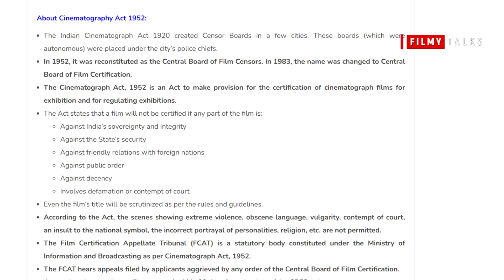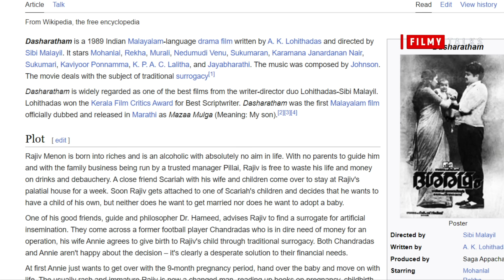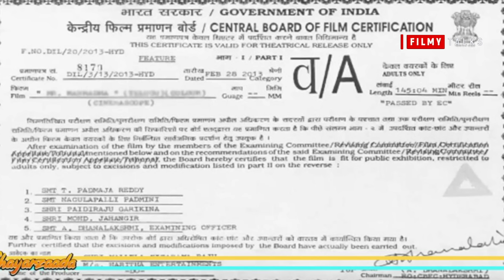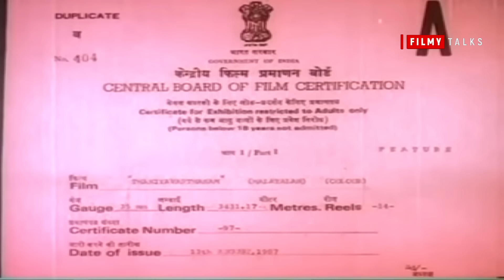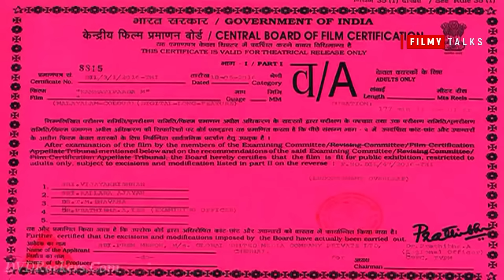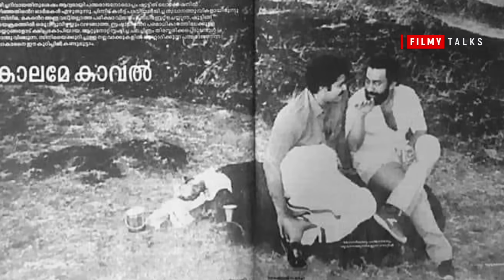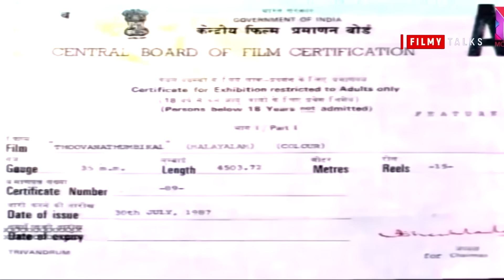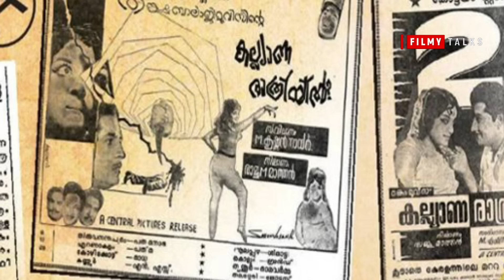ഇതൊക്കെ A പടങ്ങൾ ആയിരുന്നോ 😳 | നമ്മളെ ഞെട്ടിച്ച A Certificate സിനിമകൾ | Classic Adult Movies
Filmy Talks

 Movies | Mammootty Movie | Prithviraj Sukumaran | Shaji Kailas | Mohanlal Movie | Joshy | Priyadarshan | Flop Movies | movie mistakes | Teaser | Trailer | Interview | Latest Movie | Malayalam | harry potter